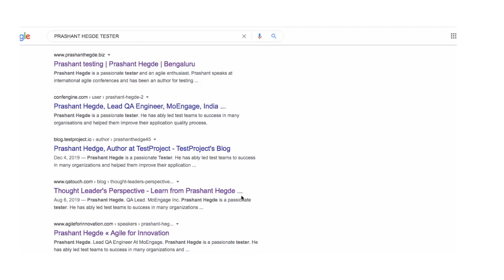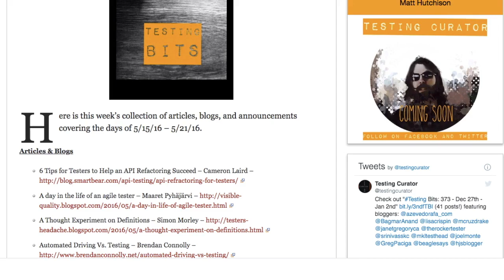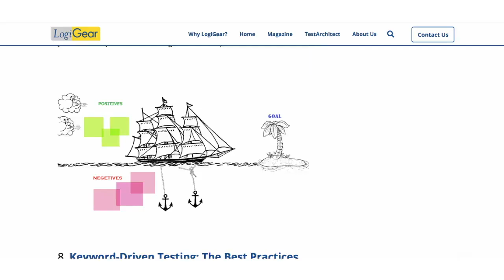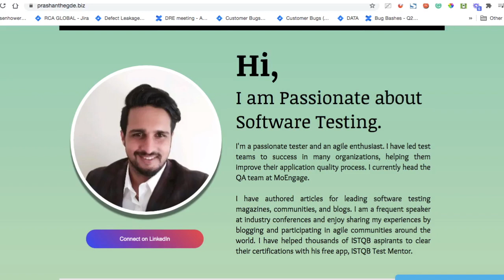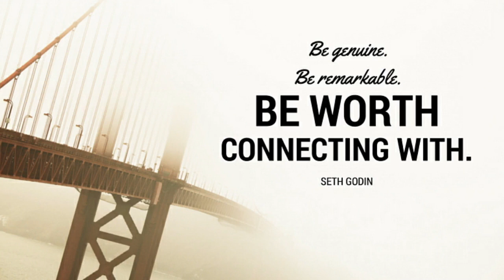"The Power of personal branding." by Prashant Hegde | QA TALKS 2021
About the event:
QA Inspirational Talks 2021 - the event is an inspirational & influential video clip from expert speakers, test leads, founders, managers & industry top community leaders on testing, automation, RPA, best practices, techniques, tips, strategies, upcoming trends, and suggestions.

About this QA Talk:
"The Power of personal branding."

Speaker Bio:
QA Lead at MoEngage Inc | Agile Enthusiast | Scrum Master | Speaker | Blogger

Prashant Hegde is a passionate tester. He has ably led test teams to success in many organizations and helped them improve their application quality process. Prashant currently leads the QA team at MoEngage. MoEngage is the leader in the mobile engagement market, with presence across Asia, Europe, and the US.

Prashant is an agile enthusiast and has worked in different roles on agile teams for the last five years. Prashant enjoys sharing his experiences by blogging and participating in agile communities around the world. Prashant is a Certified Scrum Master and a frequent speaker at industry conferences. Prashant has helped thousands of ISTQB aspirants to clear their certifications with his free app ISTQB test mentor.